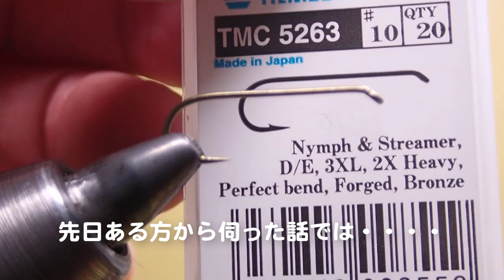ヘンフェザント・カディス Dry&Wet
本流のニジマスでかいのはまだ出会えませんがボチボチ釣れてます。先日の釣行で現地でお会いした方から貴重な情報をいただき、そんなら・・・とこんなのを巻いてみました。ドライでもウェットでも使えるフライです。でかいニジマスを思いながらフライを巻くのは楽しいです!!